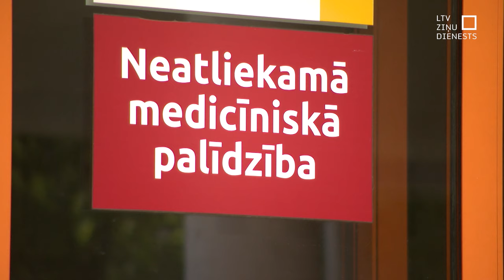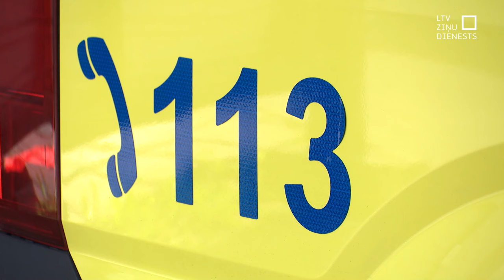Karstums visvairāk ietekmē hroniskos slimniekus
Karstuma vilnis, kas Latvijā lauzis vairākus temperatūras rekordus, arī pēdējās divās dienās, lauž arī cilvēku veselību. Medicīnas iestādēs situācija ir atšķirīga, dažviet tā ir ikdienišķa, citviet siltais laiks ievieš savas korekcijas. Lielākoties slimnīcās nonāk cilvēki ar hroniskām slimībām — nieru, sirds, asinsvadu vai cukura diabētu.